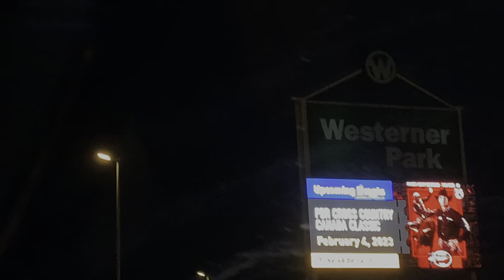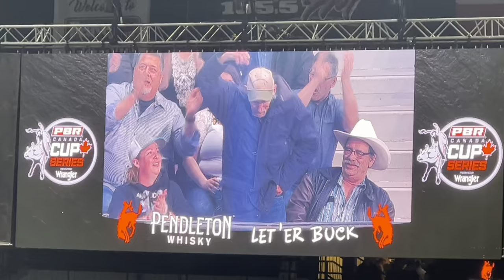PBR - Cross Country Canada Classic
We were absolutely delighted to be the title sponsor for the PBR Cross Country Canada Classic in Red Deer on Feb 4th to support these incredible athletes.

Our executives were honored to present the championship buckle to the nights winner, Jared Parsonage.